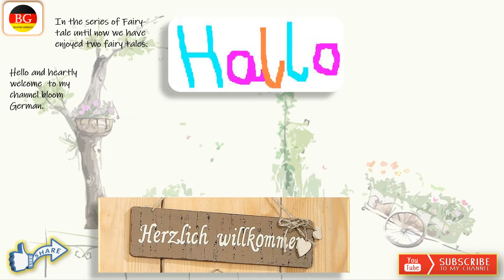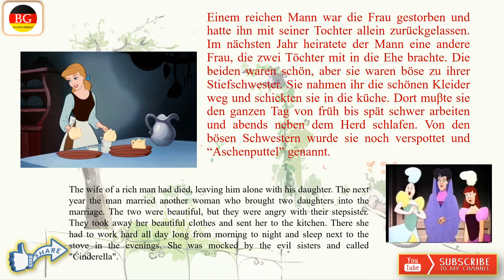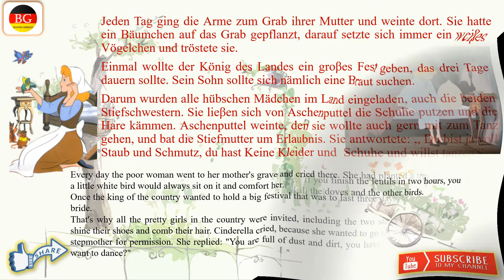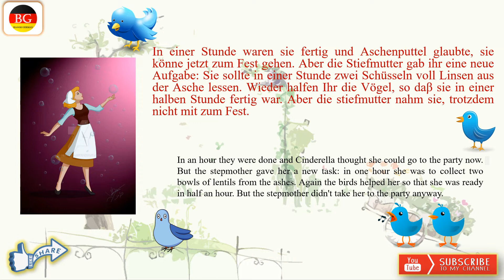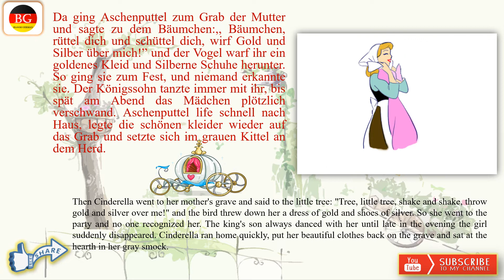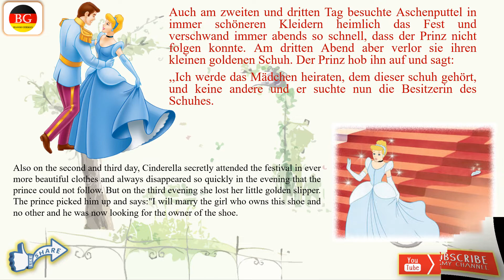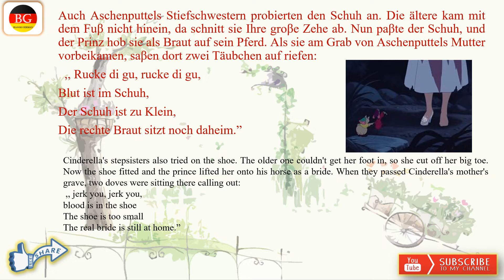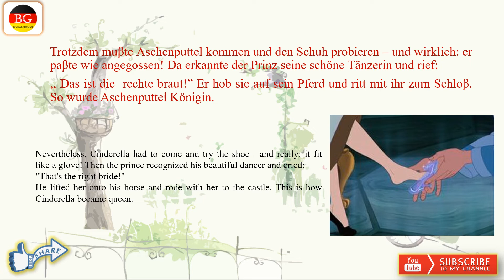Cinderella Fairy tale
bloom german#cinderella#Aschenputtel#merchenundsagen#learngerman#germanvocab#germangrammer
“Hallo und herzlichen willkommen auf meinem kanal” Bloom German.

This is the third fairy tale of this "Fairy tale video Series" in this viewer can learn about:-
1. Cinderella fairy tale in German
2. German grammer
3. increase in vocabulary
4. Can learn sentence structure
5. Pronunciation  of German Verb
6. And in last enjoy the story.
6

So, no more spending money for costly German language classes. Listen to the videos as many times you want. Comment if you have questions or feedback and get your doubt clear!
Have a fun learning!